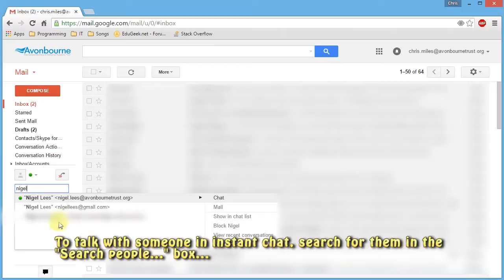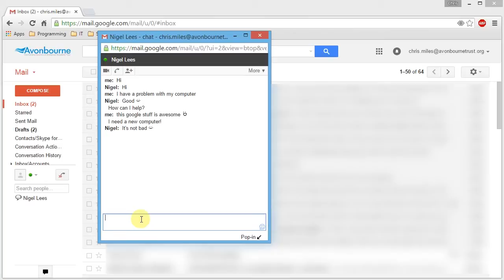Google apps Using Gmail Instant Chat Tutorial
Youtube Adsense Blogging Andorid Windows & More